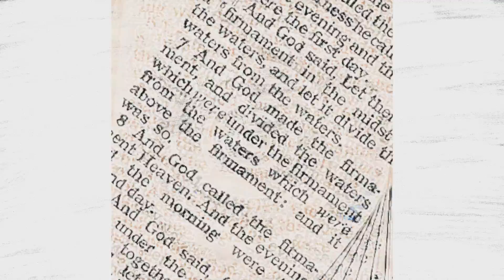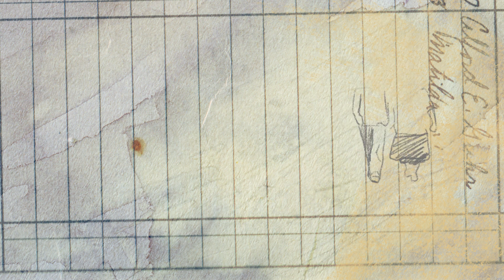Sikter - Morning Is Here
Documentary Video by Sikter
Produced by pro.ba
Directed by Renato Foder
Actors: Husnija Sefer, Fadila Sefer
Dear Guests:
Dado Džihan - Fender Rhodes
Igor Pavlica - Trumpet